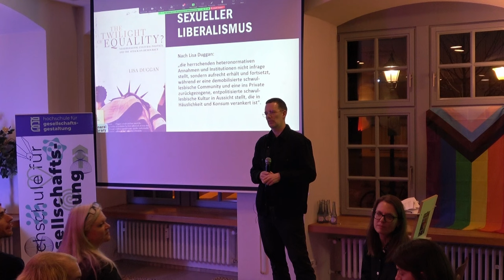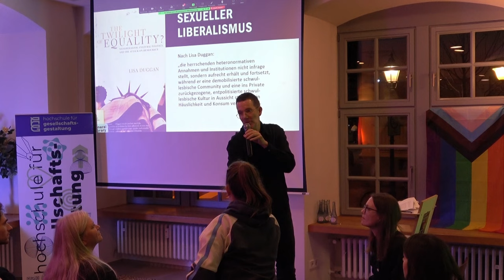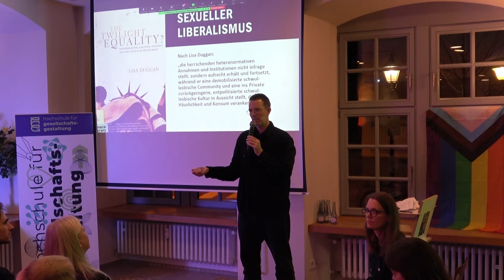Wie gehen wir mit der anglophonen Dominanz in der Queer Theory um? - Fragen zu "Queere Theorien"